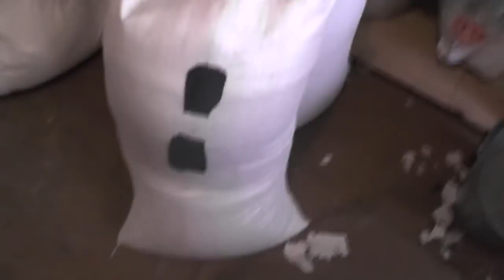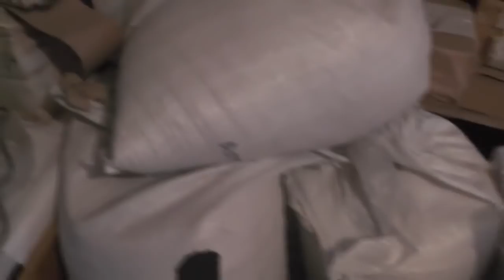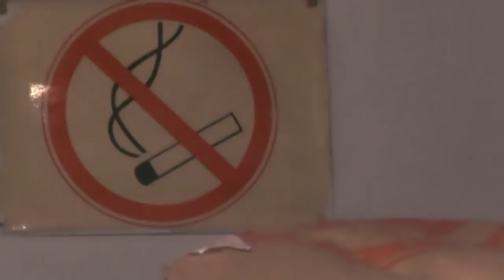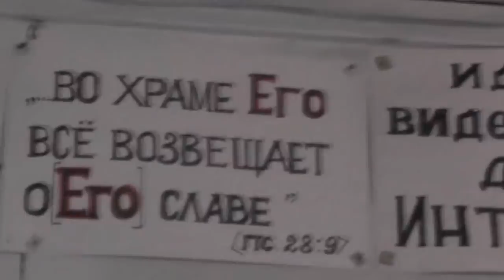Дан. 9:19 Господи! услыши; Господи! прости; Господи! внемли